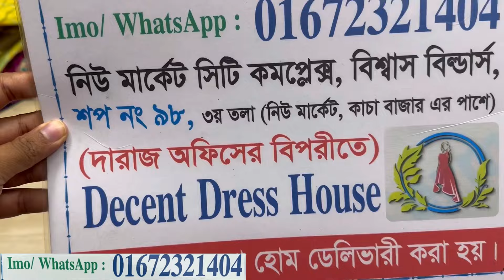নতুন ডিজাইনের জমজম সুইস থ্রিপিস/শার্ট স্টাইলের কোর্ডস টুপিস/Zamzam cotton three piece/2pc collection